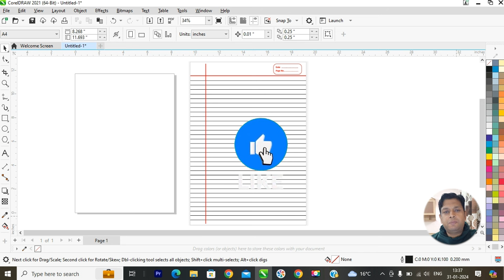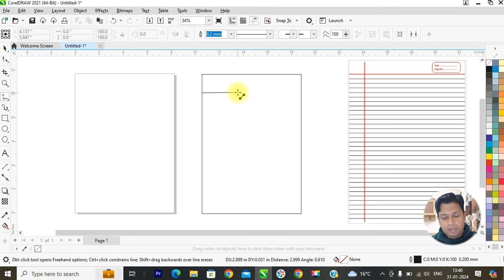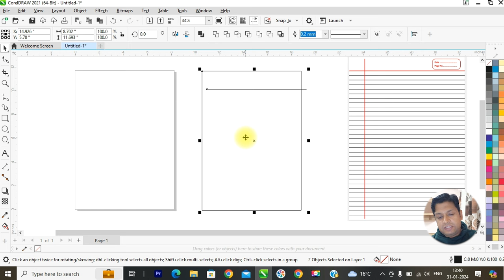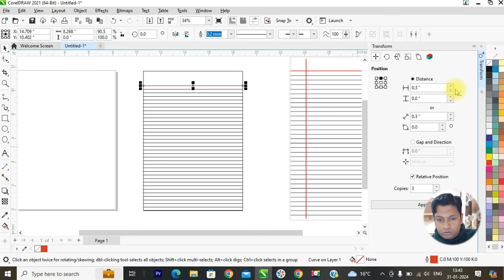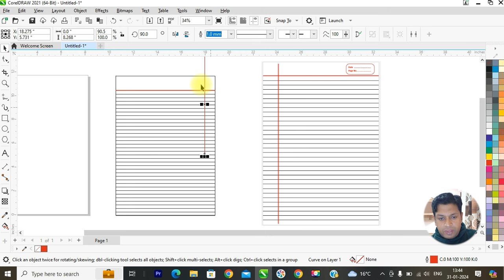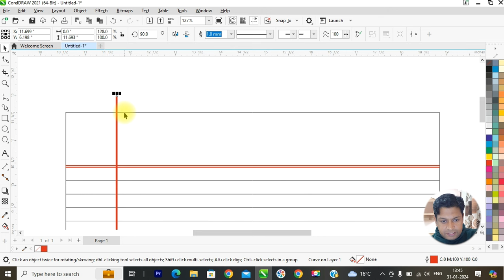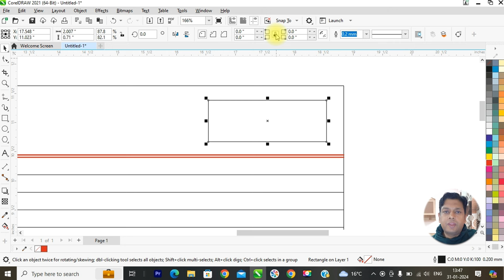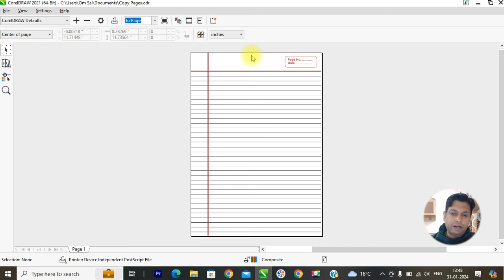Corel Draw Tutorial || Notebook Page Design in Corel Draw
In this video, we will learn how to design notebook page with lines pattern.

InstaID : mukulpuri149